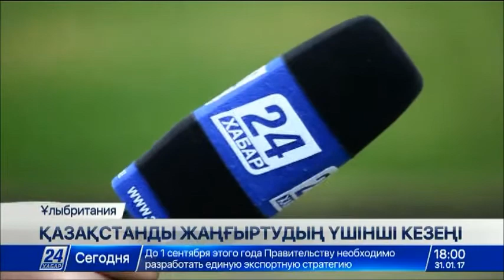Президент Жолдауы - 30 дамыған елдің қатарына қосылу бағытындағы батыл қадамы